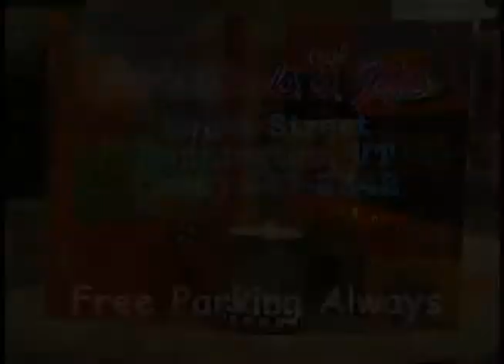Jay's Art Shop